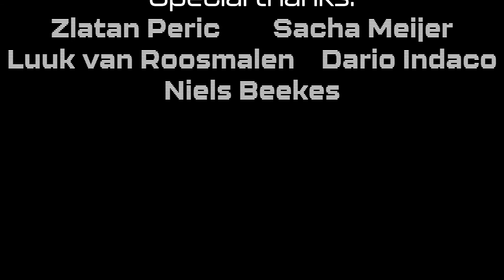Project Praefortis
I made this short animation to practice my animation and world-building skills in blender.3D.